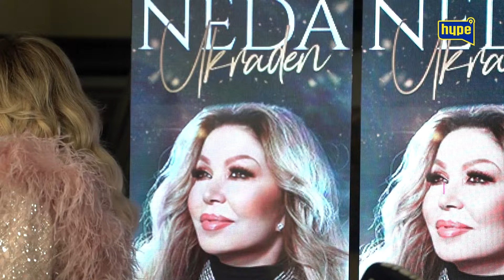EMOTIVNO! "Pre 50 godina sam dolazila na ISTO OVO mesto!" Neda Ukraden uoci koncerta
druge kanale.